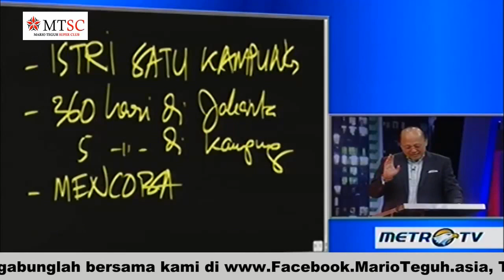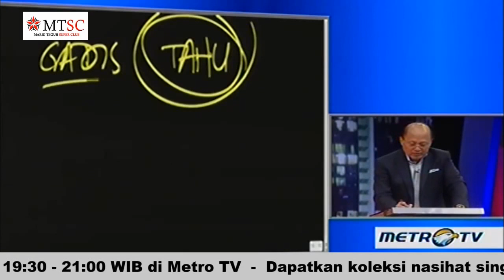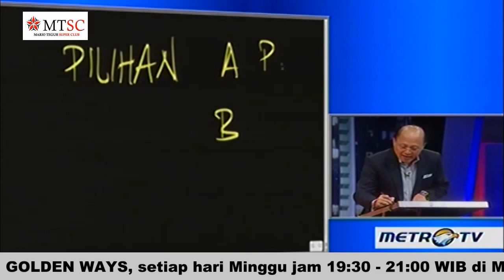Mario Teguh Sesi Curhat - Yang Bener Aja